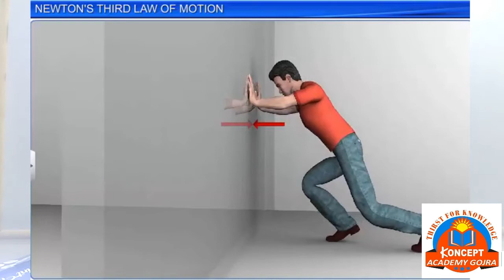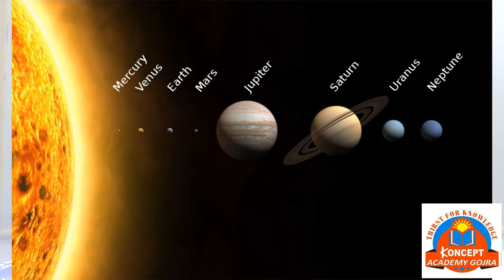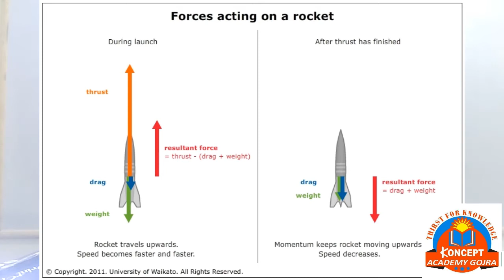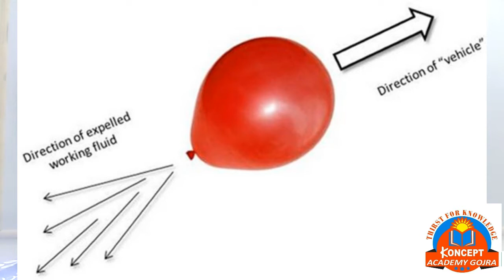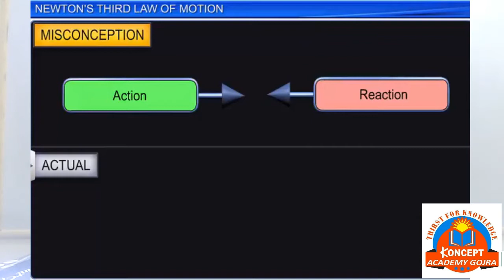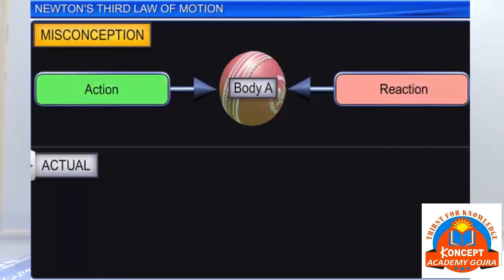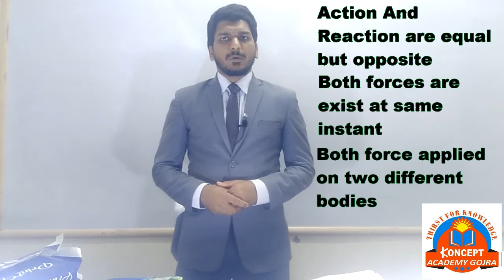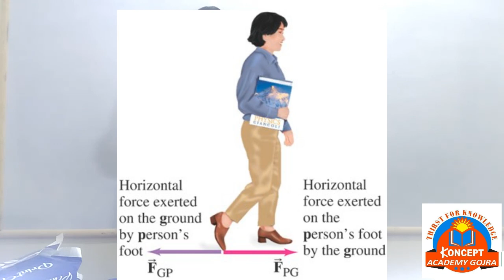Newton 3rd law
In this lecture we will cover the following:
1.Newton third law of motion, third law of motion